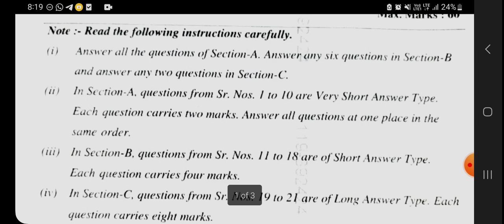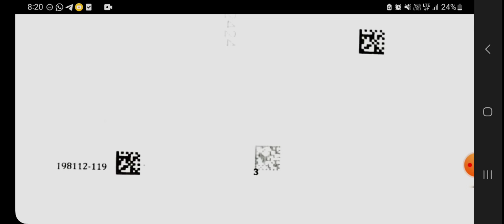AP Inter 1st year PHYSIC public question paper 2024||1st intermediate PHYSIC public question paper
Apinterbabybullets
Tsinterbabybullet
interphysicsbabybullet
interchemistrybabybullet
intermaths1ababybullet
intetmaths1bbabybullet
intermaths2ababybullet
intermaths2bbabybullet
interbabybulletpdfs
babybulletpdfs#Apinterbabybulletpdfs
Interbabybullets
Apinterbabybullets
Tsinterbabybullet
interphysicsbabybullet
interchemistrybabybullet
intermaths1ababybullet
intetmaths1bbabybullet
intermaths2ababybullet
intermaths2bbabybullet
interbabybulletpdfs
babybulletpdfsap inter 1styear year maths1a babybullet pdf | sr. inter maths1ababy bullet|babybullet maths1a